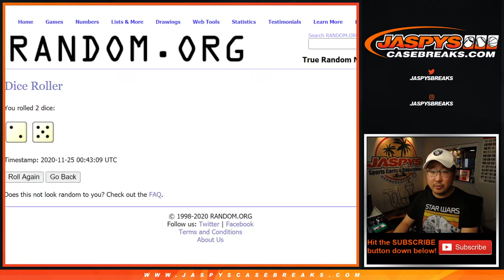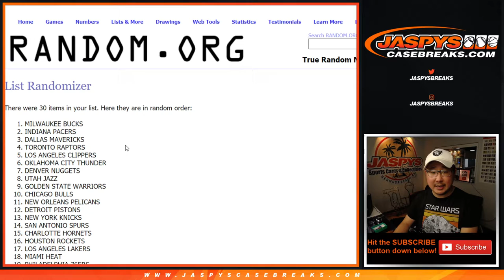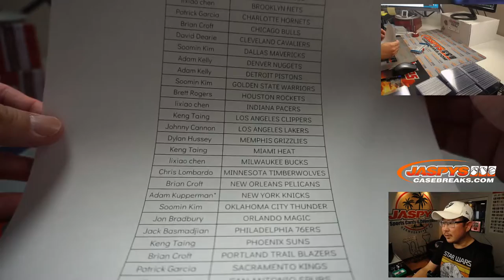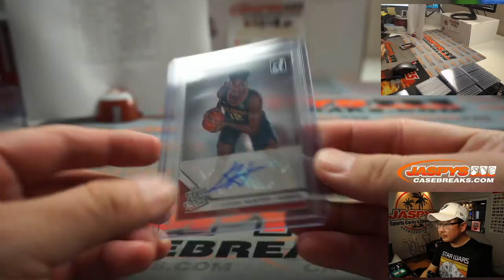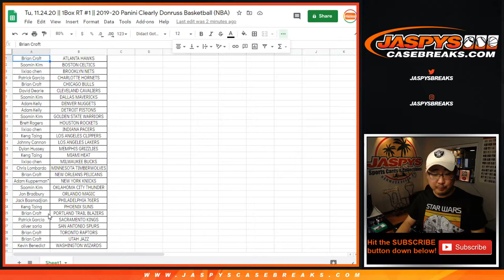Tu, 11.24.20 || 1Box RT #1 || 2019-20 Panini Clearly Donruss Basketball (NBA)